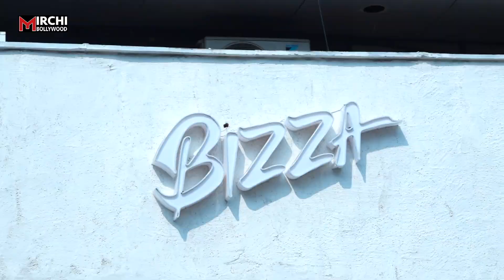Shilpa Shetty Spotted with kids at Newly Launched Bizza